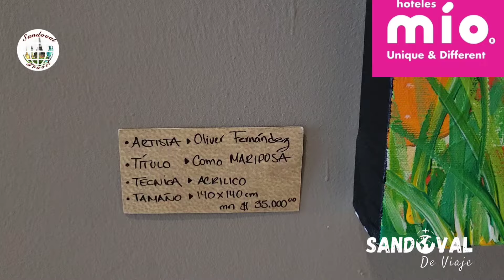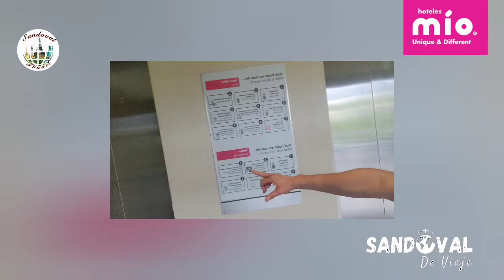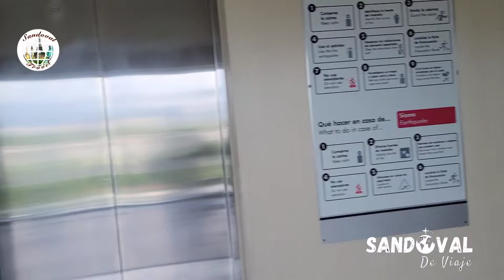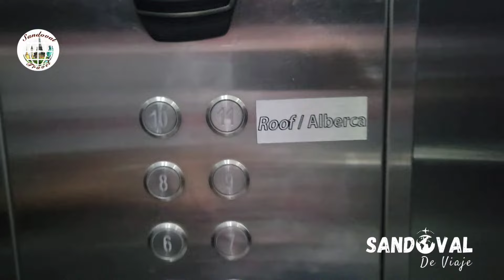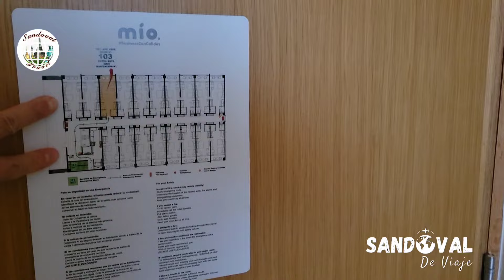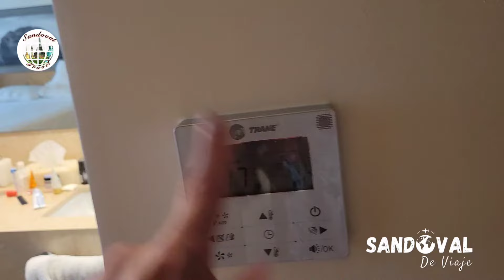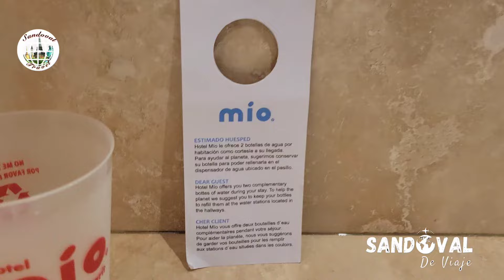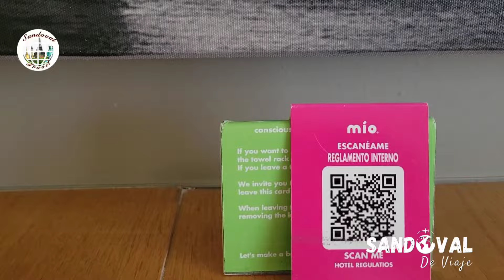HOTEL DE ADULTOS EN VALLARTA/ MIO/FRIENDLY VALLARTA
Nos fuimos a un Hotel 5 estrellas en Puerto Vallarta y solo Adultos
Hotel Mio Vallarta Shulada de Hotel
Excelentes Instalaciones y su desayuno Buffete una Delicia